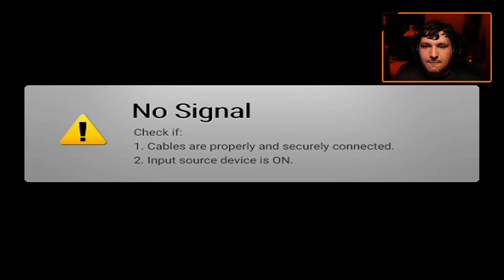MONSTER HUNTER WILDS: MEU PRIMEIRO CONTATO COM O GAME! [GAMEPLAY 4K DUBLADO PT-BR ]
Dragons Dogma 2 - Mídia Física

[Mídia Física]
Edição Física Completa (PS5)